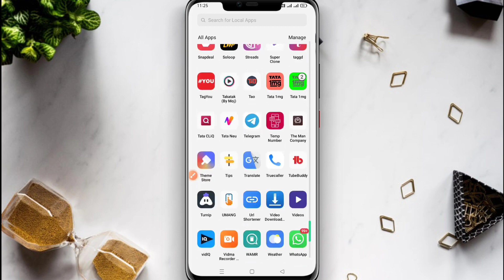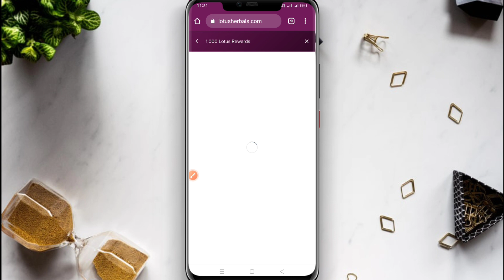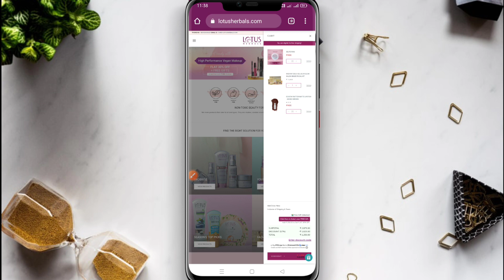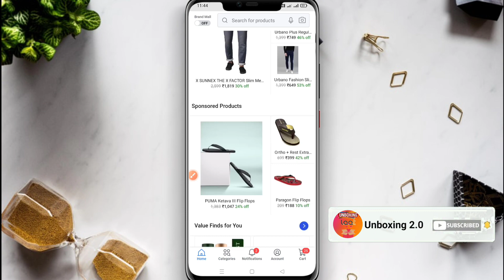6 Free shopping loot today | Free sample products today | 1 rs Sale live today |new loot offer today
6 Free shopping loot today | Free sample products today | 1 rs Sale live today |new loot offer today

Virgio App Clothing Loot, Binance SKL TRU Quiz Loot, Munch Maha Fest Loot, Pharmeasy Loot

Free Shopping Karne Ka Tareeka Flipkart Jaisa | How To Get Free Product Like Flipkart 2022

imobile Huge Loot 🔥 Flat ₹100 Cashback for all 🤑 iMobile Scan & Pay Offer

Google Pay Upto Rs.20 cashback Trick🔥 !! Google pay cricket Stadium offer !! Google pay New offer

Winner-

Queries Solved -

kooltech
shopping loot offer today
kool tech
free shopping
unboxing 2.0
sasta shopping app
btrick
sabse sasta shopping app
review check
1 rupee shopping app
loot offer
free products today
loot deals
online shopping offers today
shopsy
flipkart se paise kaise kamaye
free product
loot
1rs shopping app
flipkart 1 rupee sale
today loot
best online shopping app
flipkart
free loot
today online shopping offers
flipkart loot telegram channel
free products
free sample
next sale on flipkart 2022
shopsy offer
smart watch under 500 in flipkart
watch
1 rs shopping app
amazon loot offer today
best cheap shopping apps
hotstar subscription free
low price smart watch
online offer
sasta smart watch
best electronic shopping app
dhani app shopping
discount app for shopping
flipkart next sale 2022
flipkart par offer kaise check kare
flipkart smart watch
kool tech
shopping app
shopping offer
today amazon offer
watch under 100
300 rs smart watch
99 store app
99 store app real or fake
99 store app review
99 store app unboxing
best deals on flipkart today
best grocery shopping apps
best offers in flipkart and amazon to telegram channel
best smart watch low price
bzinga
cheap grocery shopping
cheap products online
cheapest shopping app cash on delivery
diwali offer mobile 2022 flipkart
fastrack smart watch
flipkart loot
flipkart offer
flipkart sa kasa order kaise kare
flipkart shoes under 500
free smartwatch
how to free order in flipkart
how to get free mobile on flipkart 2022
most cheapest online shopping app in india
movie telegram bot
new loot
new offers
next flipkart sale 2022
next sell on flipkart 2022
offer
offer zone telegram
online shopping
products under 100
sabse sasti smart watch
sasta shopping
sasti smartwatch
shopee app
shoppy
shopsy app
shopsy par paise kaise kamaye
shopsy unboxing
smart watch
smart watch flipkart
telegram loot group